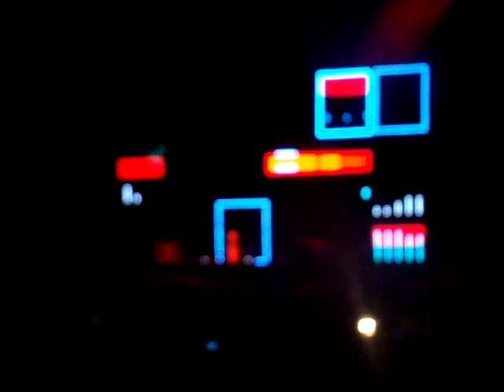Show Black Eyed Peas - David Guetta - Morumbi - SP - Neto Lemos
q issssooooooo